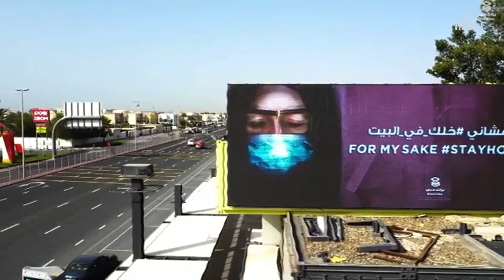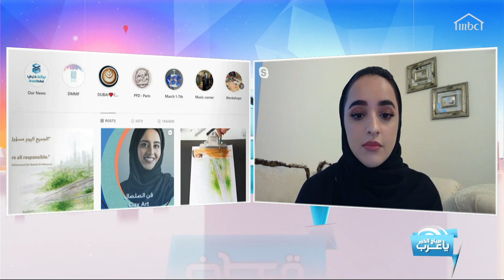مشاريع إبداعية لـ"براند دبي" من أجل مواجهة فيروس كورونا